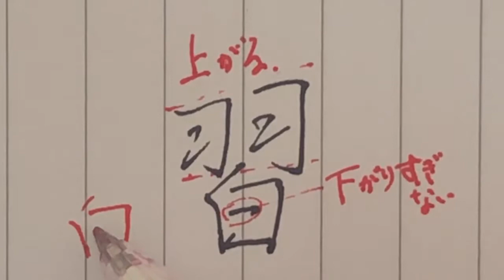【習】見る講座vol.42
習

関連動画